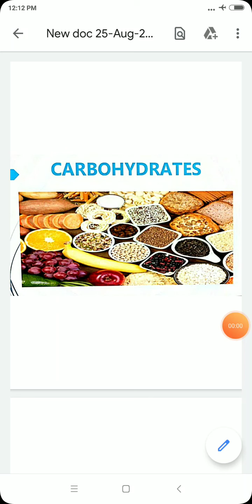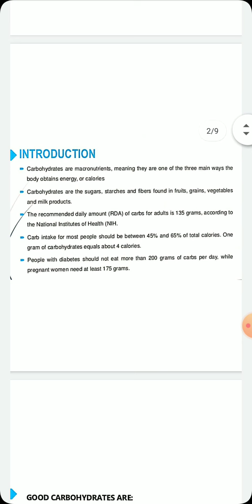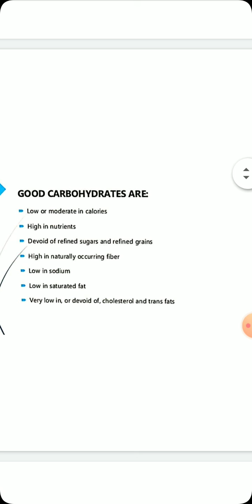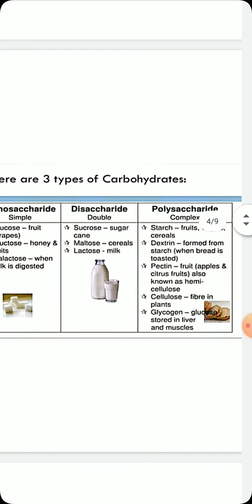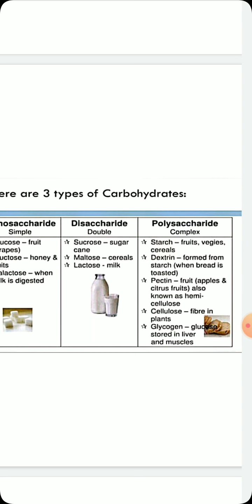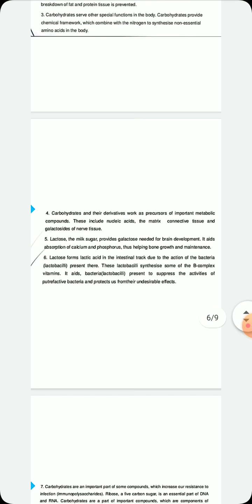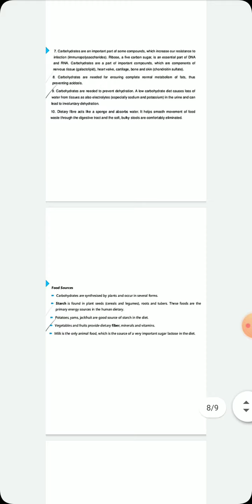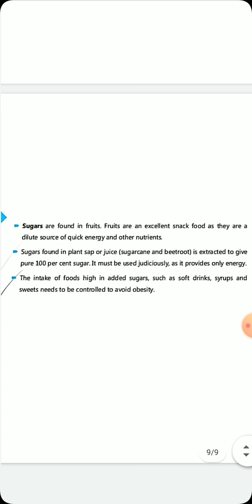Carbohydrates B.A part II By Hemlata Mahawar